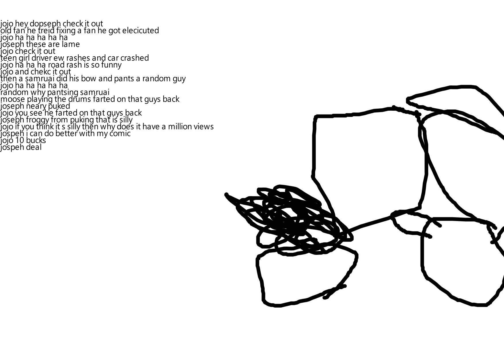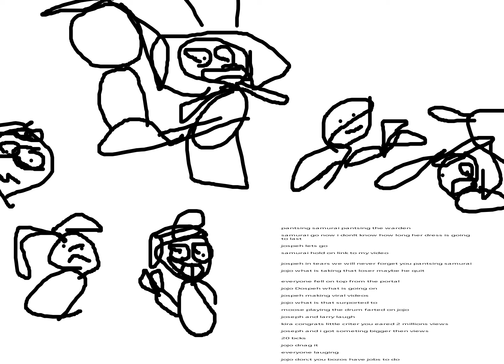doom tube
joseph brat beging to make viral videos after making a bet with his sister jojo to make 1 million views